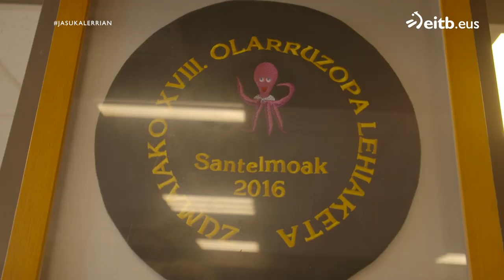Zumaian olagarroa egiteko errezeta tradizionala eta berezia ezagutu dugu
Mila Bakedanok olagarro zopa ederra prestatu digu Txoaskina Elkartean. Ohitura da San Telmotan jatea, egun bat baino gehiagotan gainera.